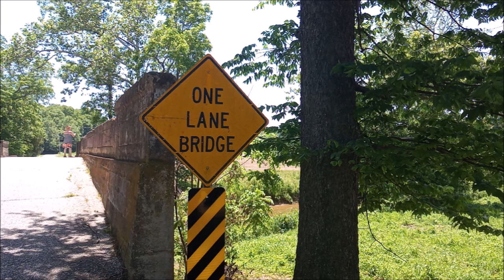old,old, concrete arch bridge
we found an old arch bridge by lake Monroe